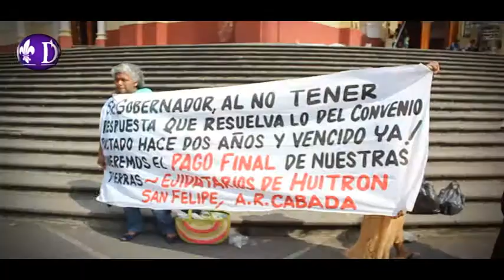Niegan a campesinos de Ángel R. Cabada pago de indemnización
Xalapa, Ver. Campesinos del ejido San Felipe, ubicado en el municipio Ángel R. Cabada, se manifestaron para exigir a las autoridades estatales el pago de los predios de donde fueron desalojados desde hace más de 30 años.